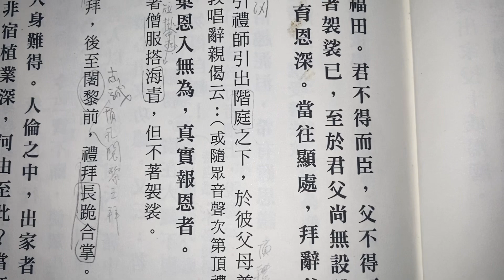流轉三界中恩愛不能脫棄恩入無為真實報恩者